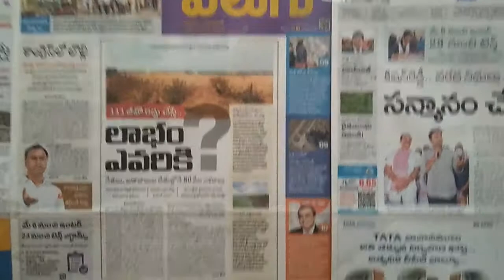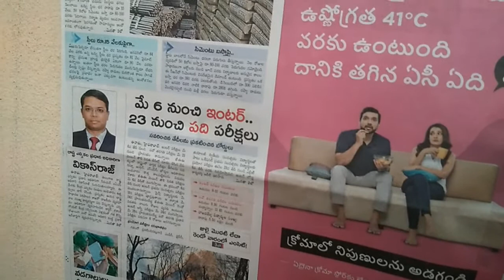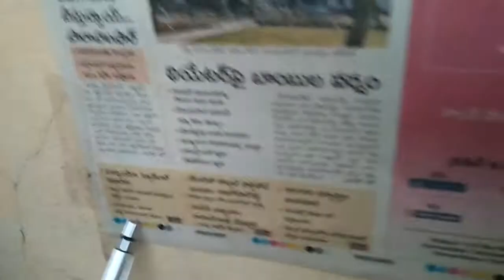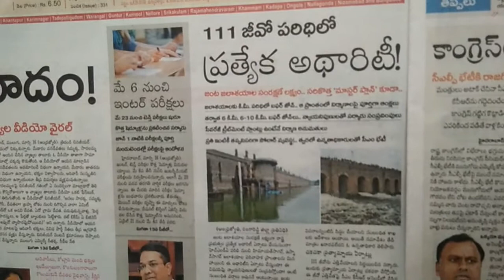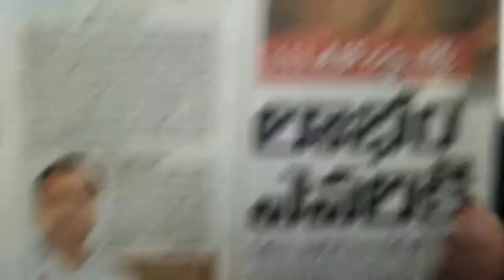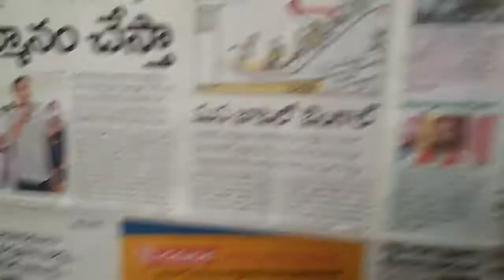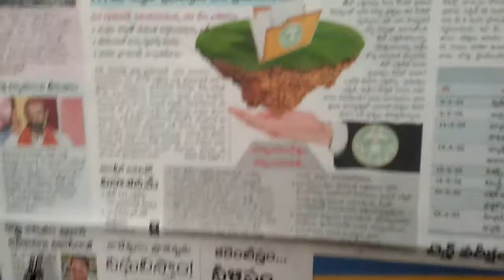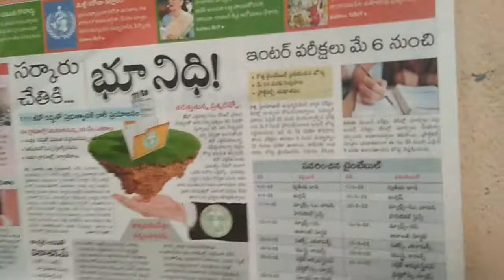suri mana news# ll 17-03-2022 ll shailpailwan ll morningnews telugunews telanganews livenews#